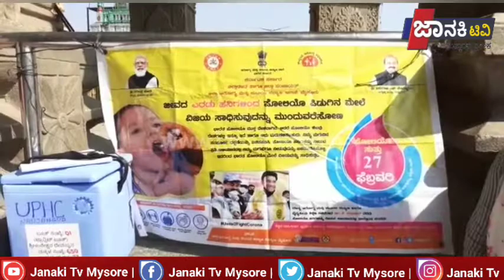ಮಹಾಶಿವರಾತ್ರಿ ಹಬ್ಬದ ಪ್ರಯುಕ್ತ ಸಕಲ ಸನ್ನದ್ಧರಾಗಿರುವ ನಂಜನಗೂಡಿನ ಶ್ರೀಕಂಠೇಶ್ವರ ದೇವಸ್ಥಾನ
ಸಾರ್ವಜನಿಕರಿಗೆ ಹಾಗೂ ಭಕ್ತಾದಿಗಳಿಗೆ ಯಾವುದೇ ರೀತಿಯ ತೊಂದರೆಯಾಗದ ರೀತಿಯಲ್ಲಿ ಸಕಲ ಸಣ್ಣದಾಗಿರುತ್ತದೆ ನಂಜನಗೂಡಿನ ಶ್ರೀಕಂಠೇಶ್ವರ ದೇವಸ್ಥಾನ ಮಹಾಶಿವರಾತ್ರಿ ಹಬ್ಬದ ಪ್ರಯುಕ್ತ ಸಾರಿಗೆ ಅಧಿಕಾರಿಗಳು ಮತ್ತು ಪೌರಾಯುಕ್ತರು ಹಾಗೂ ದೇವಸ್ಥಾನದ ಕಾರ್ಯನಿರ್ವಹಣಾಧಿಕಾರಿಗಳು ಸಂಪೂರ್ಣವಾಗಿ ಪೂರ್ವತಯಾರಿ ಮಾಡಿಕೊಂಡಿರುವುದಾಗಿ ತಿಳಿಸಿರುತ್ತಾರೆ